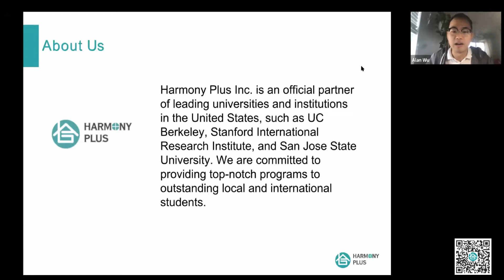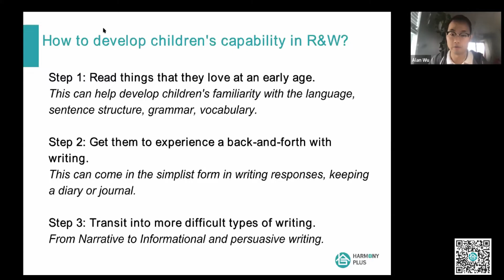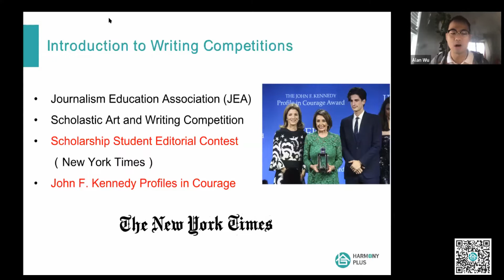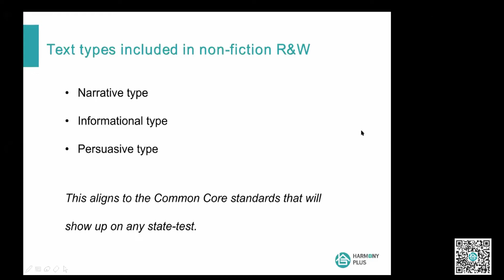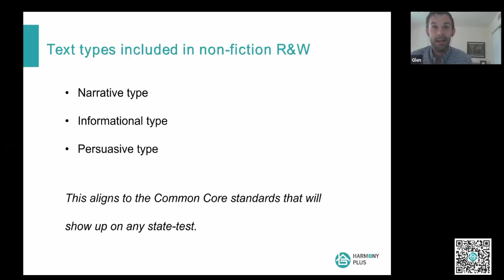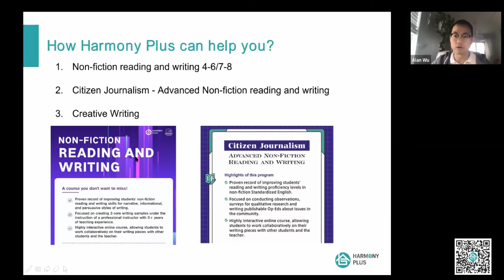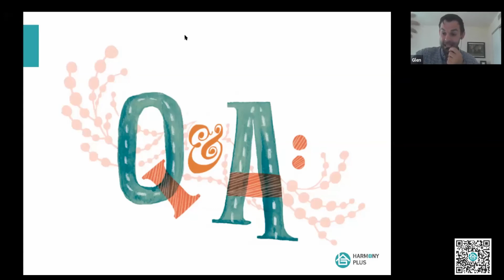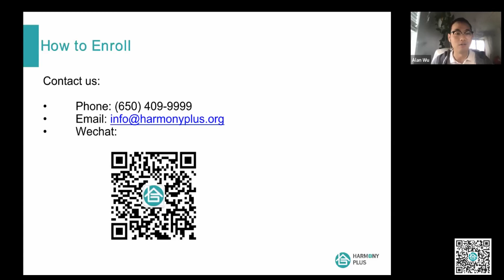Talk Show R&W1 | How to Improve Your Children’s Non-fiction Reading & Writing Skills?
Speaker: Glen W.
Host: Alan Wu

Agenda:
1. Importance of writing for students
2. Ways to develop children's capability in R&W
3. Introduction to writing competitions
4. Benefits of non-fiction R&W to students
5. Q&A